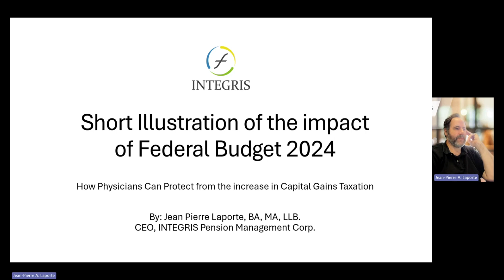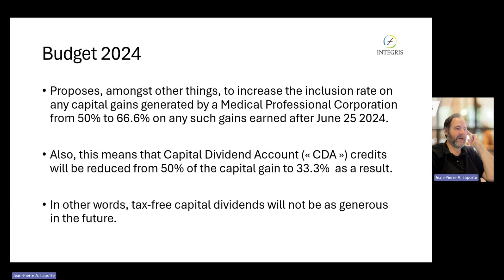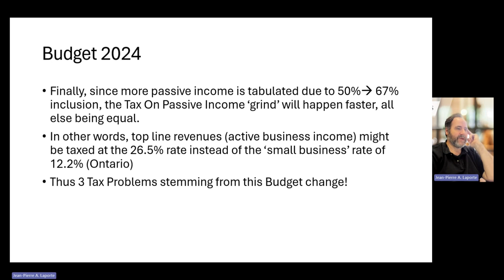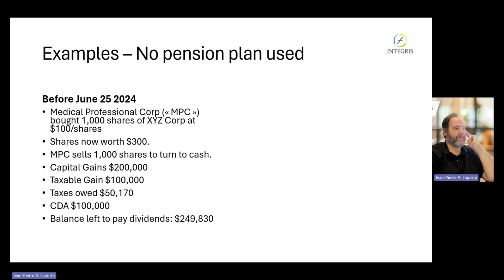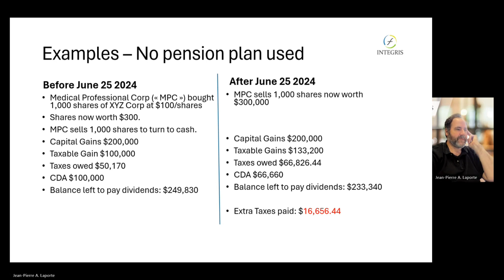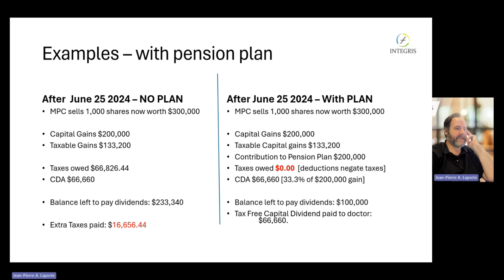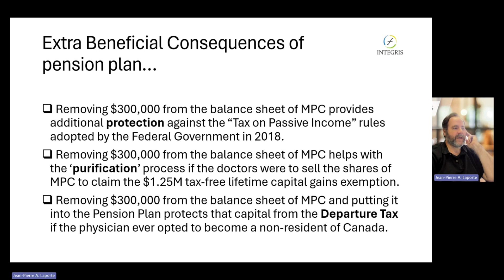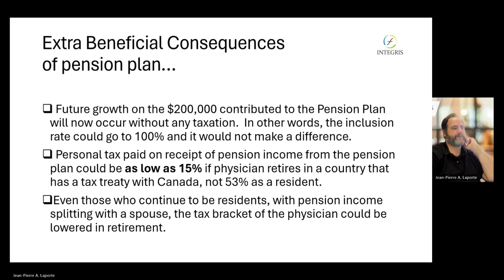Capital Gain Changes in Federal Budget 2024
An in-depth discussion by JP LaPorte about how the Federal Budget 2024 reshapes capital gains! Discover the latest financial shifts and their implications in this analysis.